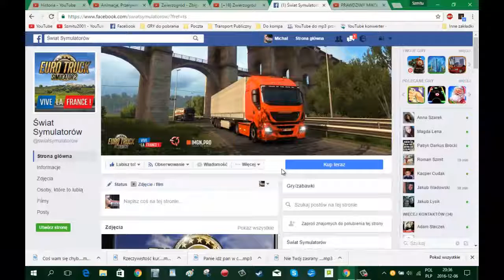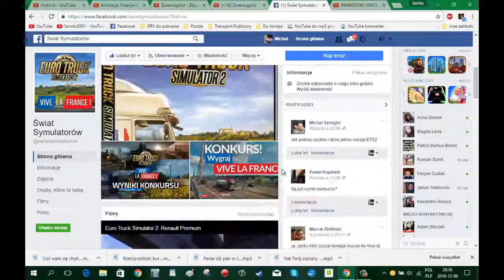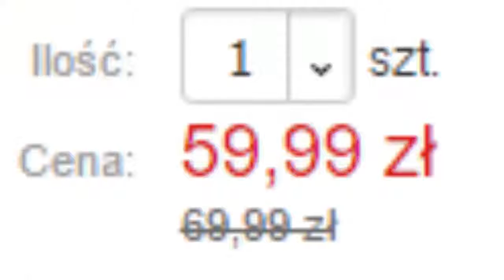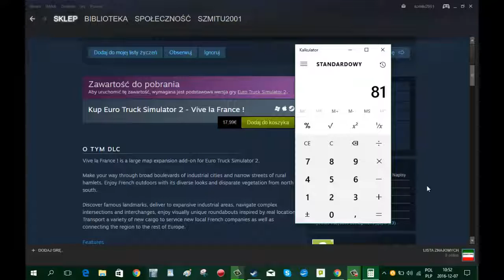Let's Play Euro Truck Simulator 2 (II) Part 34 - Powrót do tej gry oraz najnowsze DLC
Euro Truck Simulator 2 jest kontynuacją popularnego symulatoru  Euro Truck Simulator z 2008r. Została wydana 19 listopada 2012r. Od premiery SCS Software wydali wiele płatnych dodatków, m.in. związane z mapami: Going East! (2013) DLC Skandynawia z maja 2015 oraz Viva la France z końca '16 roku. Teraz po zainstalowaniu wszystkich płatnych dodatków prawie wszystkie ciężarówki są licencjonowane.

Siema, tu z tej strony Szmitu, a to jest zapowiedziany powrót Euro Truck Simulator 2. Tym razem opisuję aktualizacje w ciągu ostatnich 10 miesięcy oraz najnowsze DLC Viva la France, którym jeszcze nie mam. Chcecie więcej, zapraszam do obejrzenia. Nie zapomnijcie o łapce w górę, jeśli się spodoba oraz suba i Lubię to! na fanpage'u na Facebooku, żebyście byli na bieżąco.

REC!: Mirilis Action!